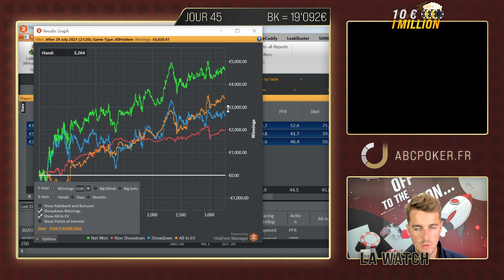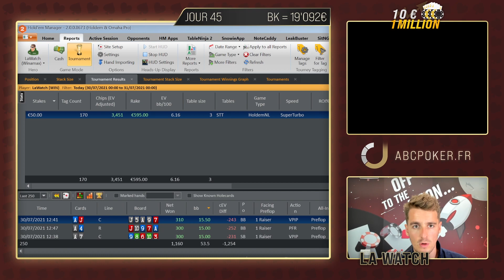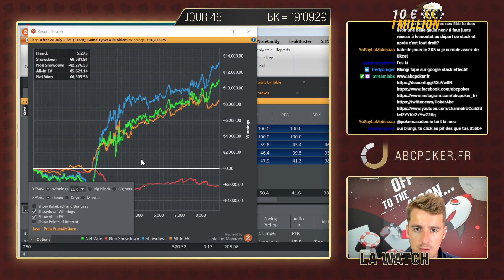[10e1M] Ça coule de source #45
Pour ce 45e jour du Bankroll Challenge, la Watch retourne les tables en Short Track avec un run indécent… Retrouvez-nous tous les soirs afin de suivre en direct l'avancée du challenge !